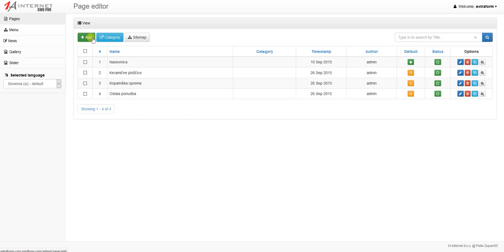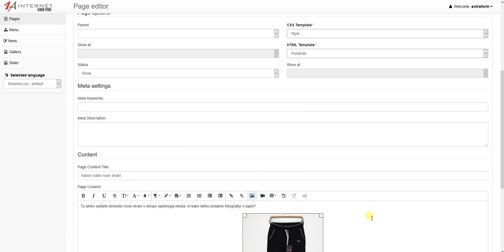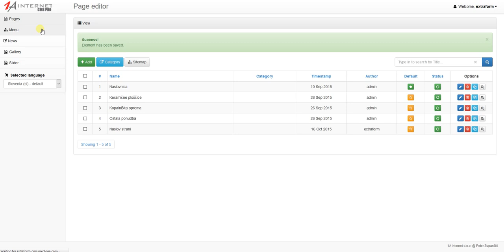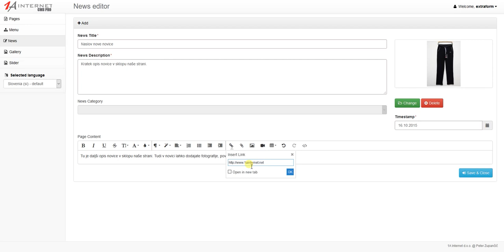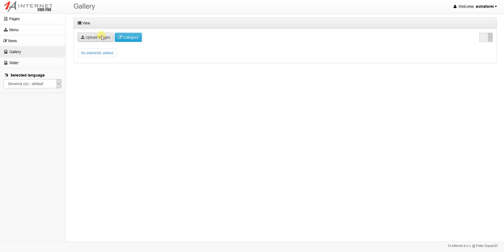1A INTERNET - Predstavitev CMS PRO